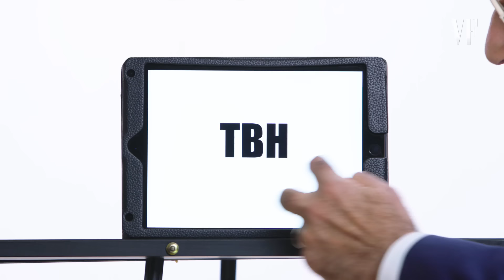Dan Levy and Eugene Levy Teach You Youth Slang | Vanity Fair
Co-creators of the Emmy Award-winning sitcom 'Schitt's Creek' Eugene Levy and Dan Levy challenge each other's knowledge of youth slang. From "extra" to "gucci," watch Dan teach his father a master class in words that will never make their way into a dictionary.